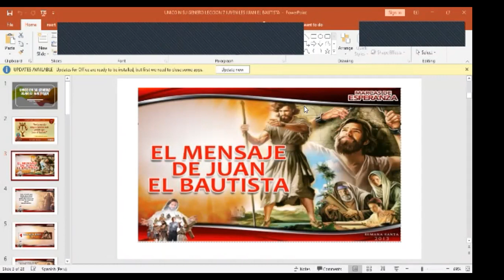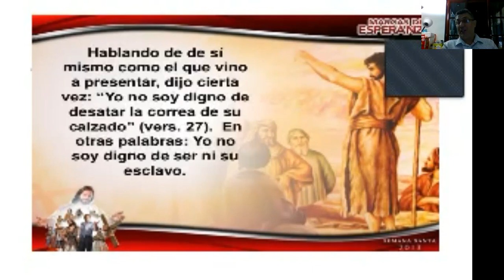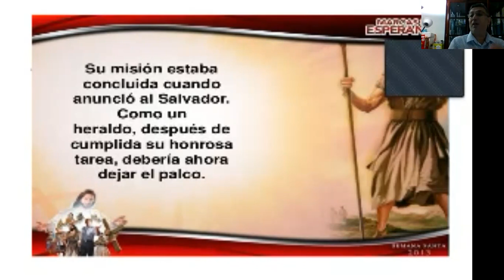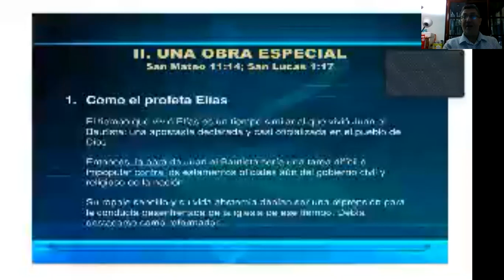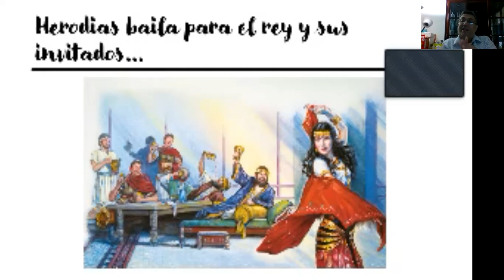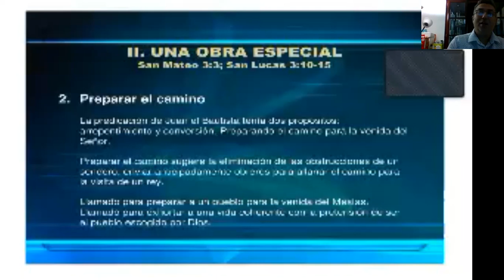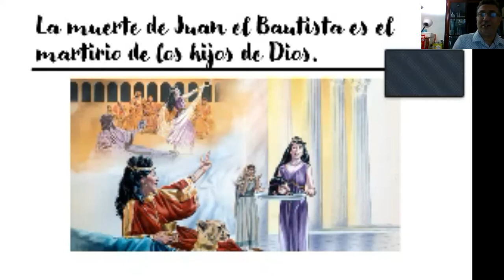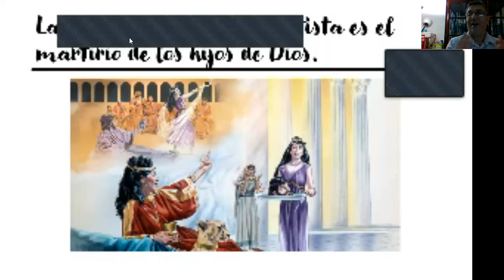MENORES = ALERTA O EMBOTADO - CLASE # 4 - MINISTERIO INFANTIL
Juan fue el ser humano mas importante para Dios pues fue llamado para ser diferente en el comer, en el vestir, en el vivir, en el predicar, en el bautizar, en el enfrentar el pecado y aunque su vida fue una vida ejemplar pues presento al mundo a Jesús como el cordero que quita el pecado del mundo tuvo una muerte a espada pues fue decapitado.
Jesús ya había empezado su ministerio y no lo libró de la cárcel sino que murió por el planeamiento de su muerte por Herodías la esposa de Herodes que lo odiaba pues Juan anunciaba que estaba en adulterio por haberse casado con su cuñado.
Salome la hija de Herodías baila y este le ofrece un regalo y ella por el consejo de su madre pide la cabeza de Juan el Bautista en un plato de plata.
Jesús no liberto a Juan no porque le faltara poder pero Juan murió como morirían aquellos fieles mártires que lucharían por la justicia y la verdad de la Biblia en el futuro… a través de los siglos ha habido mártires que han muerto por seguir a Dios y tienen en el cielo un lugar cuando Jesús venga por segunda vez.
Estamos en una guerra espiritual por lo tanto hay gente martir que muere por mantenerse leal a Dios.